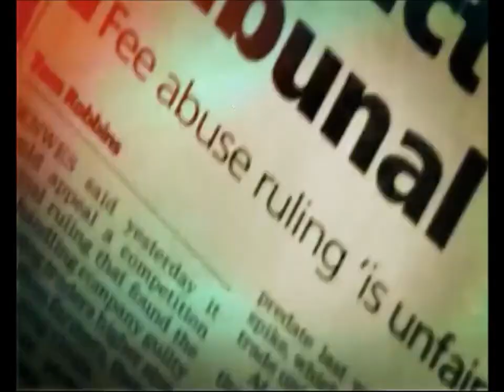POLICE BRUTALITY IN PORT ELIZABETH!! A talk with the community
Touring Port Elizabeth to the community of Zwide, Motherwell, New Brighton, Korsten and Summerstrand in order to hear what the community has to say about police brutality!